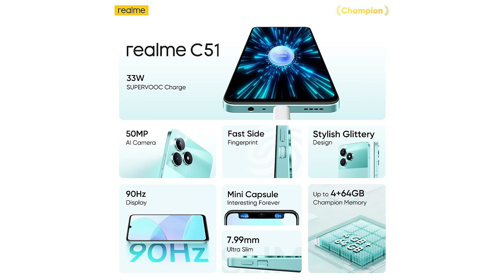realme C51 | Unboxing Video | Launch Today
Be ready as the champion realmeC51 has finally arrived featuring 50MP AI Camera, Stylish Glittery Design & 33W SUPERVOOC charging.